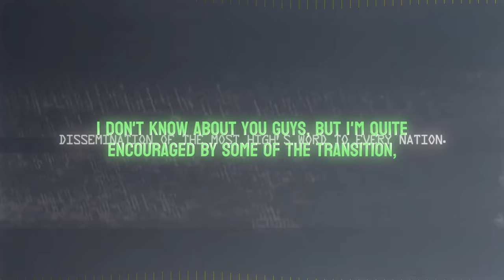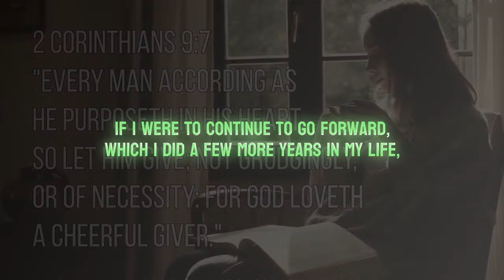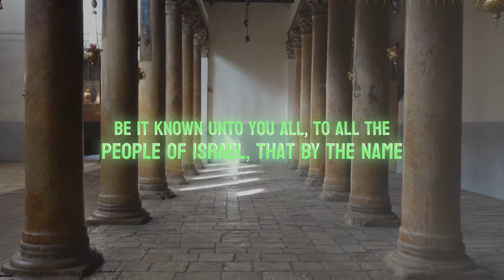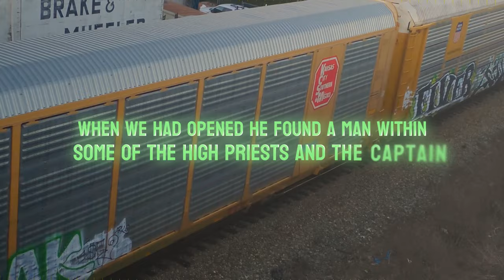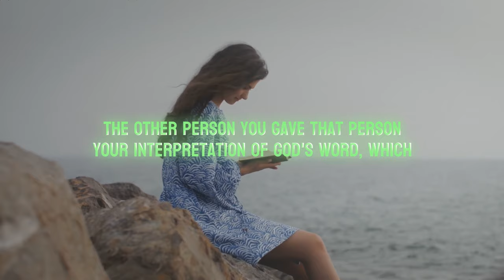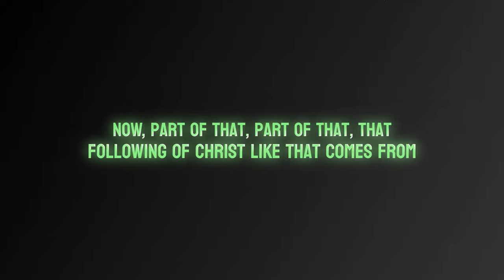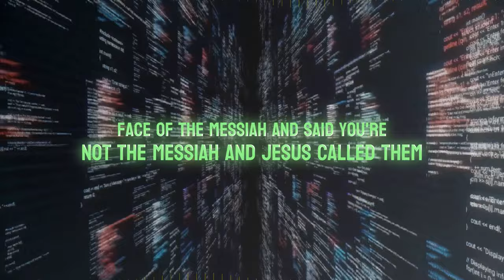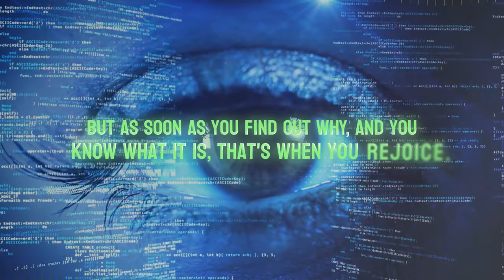Trials Reveal Our True Selves as Well as Refine Our Lives | Urgent CTA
DESCRIPTION
📖✨In this enlightening episode, we explore the New Testament's message that believers in Christ are the apple of God's eye, destined to separate darkness from light. Don't fear tribulation or God's wrath; His deliverance is flawless, fostering personal growth. Trials reveal our true selves and refine our lives. Testing, though challenging, uncovers our strengths. Discover how God's tests can place unexpected blessings in our hands.🌟

Chapters:
00:00:00 - Intro
00:02:00 - skip intro
00:02:39 Good evening everybody!
00:18:10 So it did not look good
00:42:12 And Peter answered unto her
01:05:51 Now I did carry that envelope
01:25:57 We'll always say next time
01:46:55 He that loveth me
01:54:09 There is no action in it, they say
01:59:13 I'll see you tomorrow right here at COT

This video description and the pinned comment contains Videbolt and or other affiliate links, which means if you click them and purchase the product(s), End Generation Project will receive a small commission.